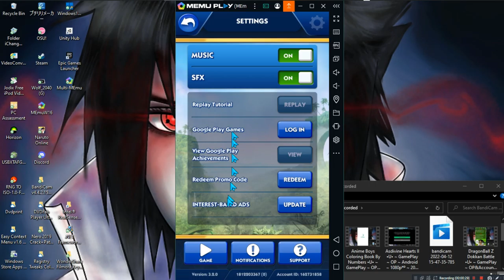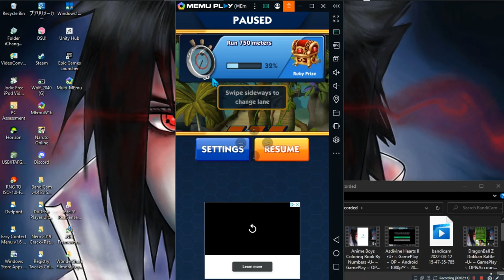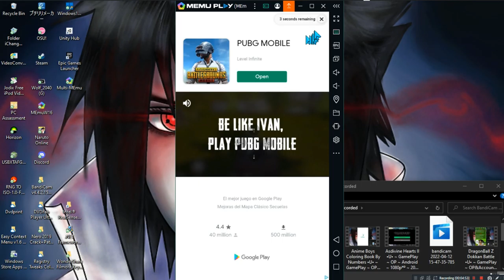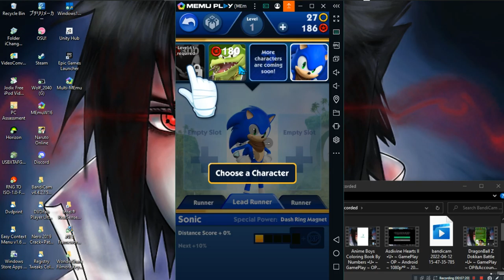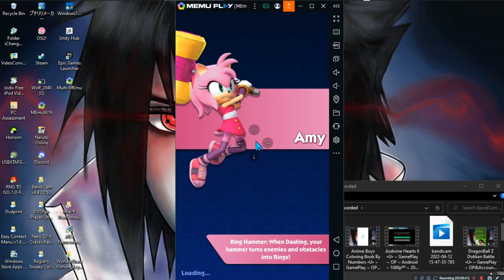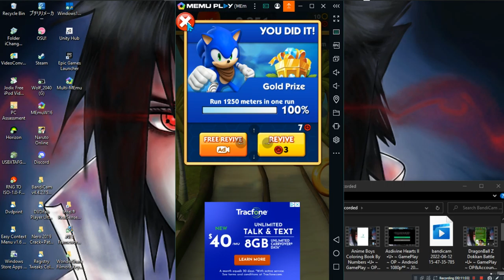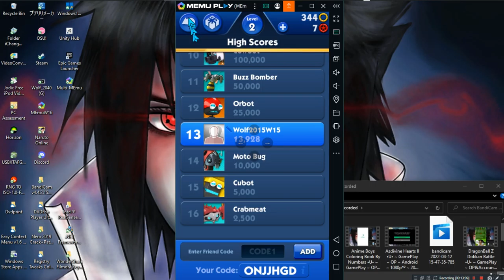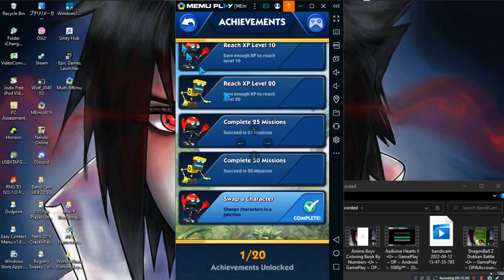Sonic Dash II Sonic Boom •U• ~ GamePlay ~ OP&Gaming P1 ~ Android ~ 1080pᴴᴰ ~ 2022 ~ W10